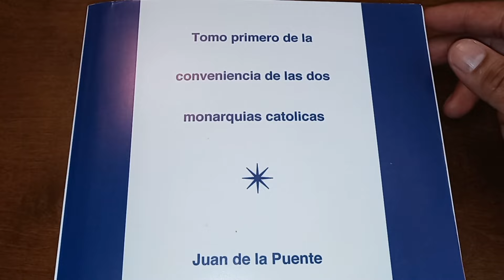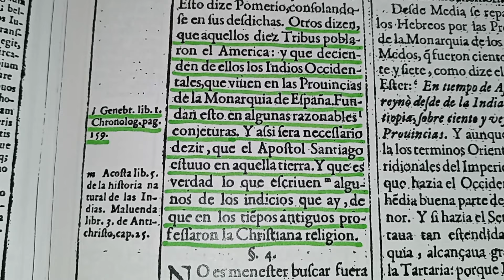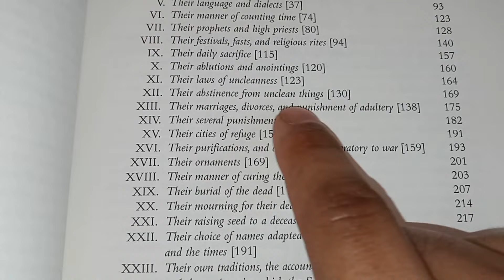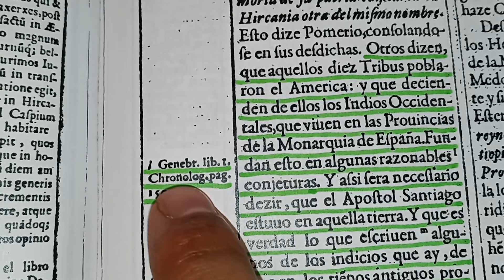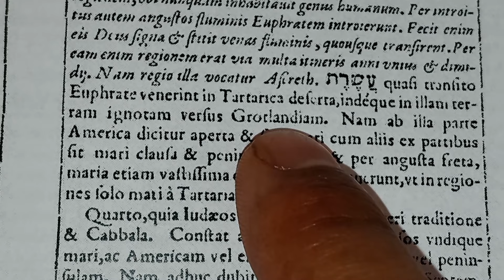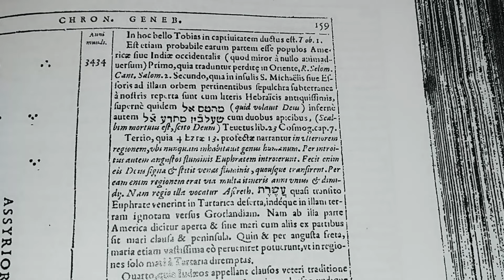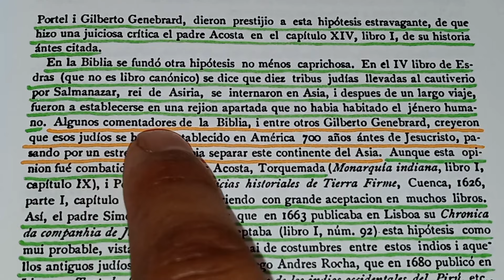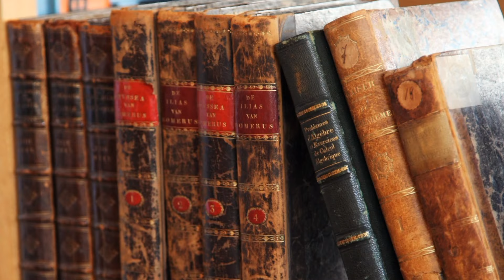Libros de 1585 y 1612. Los Indios son las diez tribus perdidas de Israel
Este video es para demostrar las diferentes opiniones de autores antiguos del siglo XVI de como pudieron llegar las tribus perdidas de Israel a America en tiempos precolombinos. Gilberto Genebrardo estaba a favor de que nuestros antepasados eran las diez tribus perdidas de Israel.